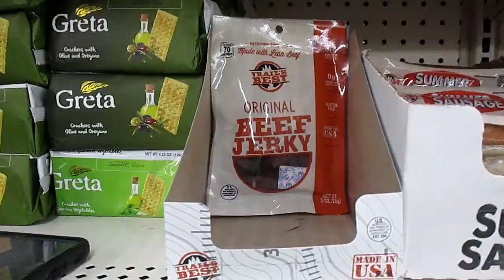Dollar Tree Stocking Stuffers for Adults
Here's 20 stocking stuffer ideas from Dollar Tree for teenagers & adults. And the best thing is that they only cost $25 (plus tax).